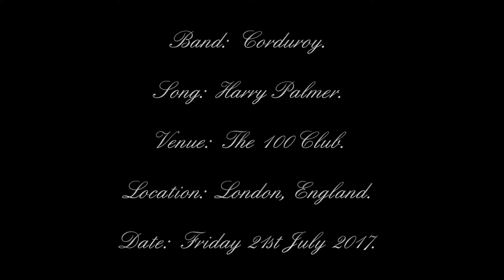Corduroy - Harry Palmer - The 100 Club - London, England - 21/07/2017.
Date:  Friday 21st July 2017.
Venue:  The 100 Club.
Location:  London, England.